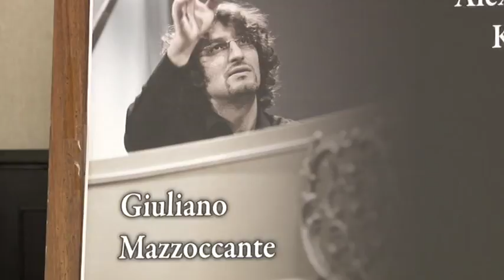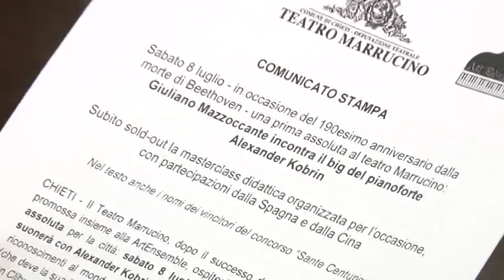Aleksander Kobrin suona Beethoven al Marrucino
Appuntamento di grande prestigio domani sera al Teatro Marrucino di Chieti dove si esibirà uno dei più grandi pianisti esistenti, il russo Aleksander Kobrin, il quale si alternerà con il maestro Giuliano Mazzoccante nell'esecuzione di un repertorio che celebra i 190 dalla morte di Beethoven